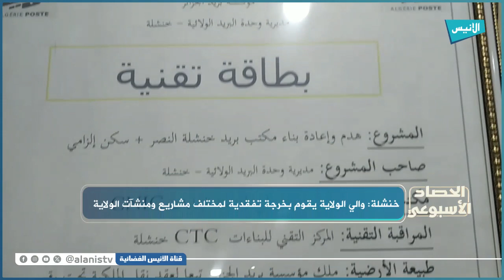خنشلة: والي الولاية يقوم بخرجة تفقدية لمختلف مشاريع ومنشآت الولاية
5000
فيسبوك :